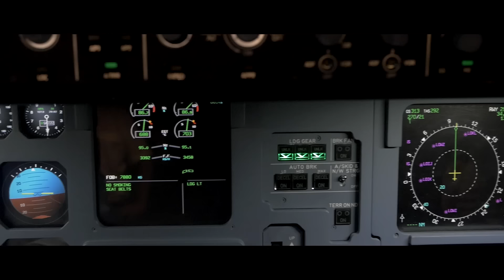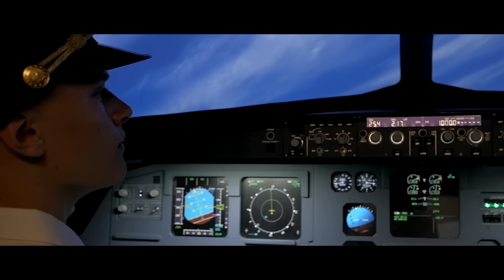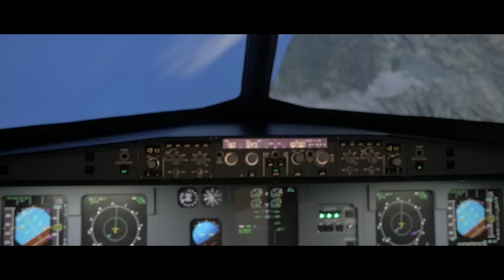Andy Lubitz - Medikamenten Manfred (Offizielles Musikvideo)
Hinweis: Bei dem Video handelt es sich um pure Satire. Medikamenten Manfred distanziert sich von Andy Lubitz.